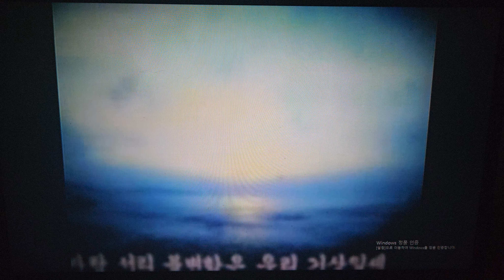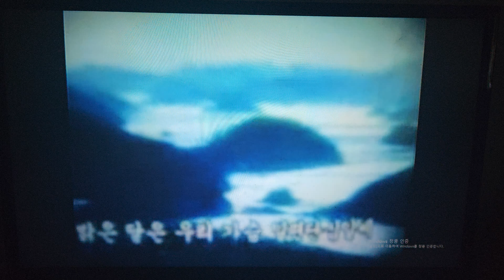SBS 애국가 영상